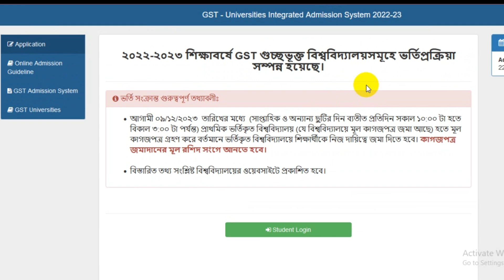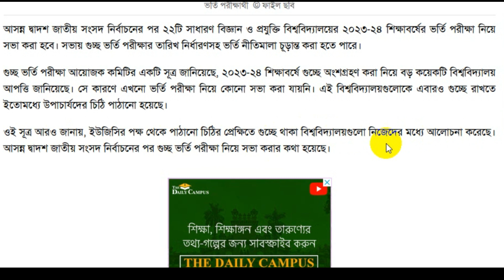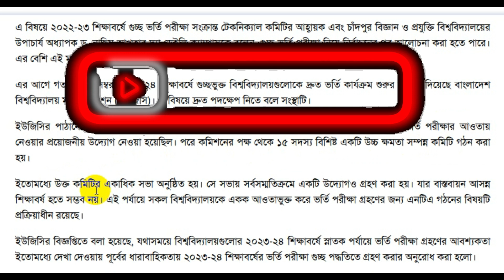গুচ্ছ ভর্তি পরীক্ষা ২০২৪ আপডেট | গুচ্ছ ভর্তি পরীক্ষা কবে- জানাল আয়োজক কমিটি | GST Admission 2024